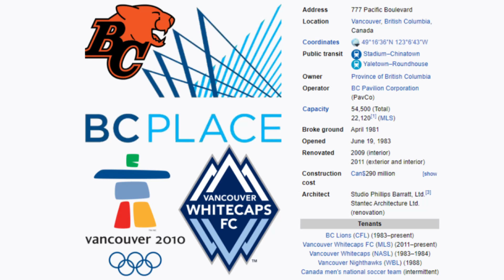BC Place - Microsoft Flight Simulator STADIUM LANDING!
Today we visit the stunning city of Vancouver and their mesmerizing BC Place!

History:

BC Place is a multi-purpose stadium located at the north side of False Creek, in Vancouver, British Columbia, Canada. It is owned and operated by the BC Pavilion Corporation (PavCo), a crown corporation of the province. It is currently the home of the BC Lions of the Canadian Football League (CFL), Vancouver Whitecaps FC of Major League Soccer (MLS) and the annual Canada Sevens (part of the World Rugby Sevens Series) as well as the BC Sports Hall of Fame. The stadium also served as the main stadium for the 2010 Winter Olympics and 2010 Paralympics which Vancouver hosted, the 2012 CONCACAF Women's Olympic Qualifying Tournament, as well as a venue for multiple matches including the championship match for the 2015 FIFA Women's World Cup.

Construction of the stadium started in 1981, with Dillingham Construction contracted to build the stadium, designed by architecture firm Studio Phillips Barratt, Ltd. BC Place was built as part of the preparations for the 1986 World's Fair, Expo 86. Upon its completion in 1983, the stadium was the world's largest air-supported domed stadium until May 4, 2010 when it was deflated for the last time in preparation for the erection of its new retractable roof, designed by structural engineers Geiger Berger Associates.

The stadium held its grand opening on June 19, 1983. The first major event held in the stadium came the next day, June 20, 1983, when the Vancouver Whitecaps hosted the Seattle Sounders in a North American Soccer League game with attendance announced at 60,342. On June 23, 1983, the BC Lions played their first game at the new stadium, a preseason 41–19 victory against the Calgary Stampeders with 53,472 in attendance. A month later, on July 24, 1983, a crowd of 41,810 watched the BC Lions defeat the Saskatchewan Roughriders 44–28 in the Lions' first regular season game at the stadium. The venue would host the Soccer Bowl '83 later that year.

On January 5, 2007, snow accumulated on the air-supported Teflon Fiberglass roof, despite strict zero accumulation of ice guidelines and ice accumulation structural warnings. The accumulation caused a tear in the roof's ETFE-coated fabric close to Gate G on the south side where the roof meets the top of the concrete bowl. The tear grew quickly as air escaped through it, whereupon maintenance staff performed an intentional, controlled deflation to protect the integrity of the roof's intact fabric panels.[13] As it was designed to do, the deflated roof rested on its steel support cables 6 meters (20 ft) above the seating and the field. Normally, the roof had a rise of 27 meters (90 ft) above the top of the bowl when inflated. No one was injured during the incident, although rain and melted snow flooded the bowl and subsequently had to be pumped out.

On May 16, 2008, it was announced that over $150 million in major renovations would be carried out on BC Place Stadium. The work was done in two phases. The first phase involved upgrades to seating, washrooms, concessions, and luxury suites, as well as the reinforcement of the existing ring beam at the top of the building and was completed in October 2009, in time for the 2010 Winter Olympics.

Work on the retractable roof began in May 2010, with PCL Westcoast Constructors Inc. contracted to construct the roof designed by architecture firm Stantec Architecture Ltd. and structural engineering firm Geiger Engineers, with Schlaich Bergermann & Partner serving as consulting engineers and Genivar, Inc. acting as services engineers. Geiger also designed the stadium's new center-hung scoreboard. The roof's construction began immediately after the completion of the 2010 Winter Paralympics and the final deflation of the air-supported roof. The official budget for the completed Phase 1 upgrades plus the revitalization project was $514 million. The new roof, a cable-supported retractable roof system first used with the Commerzbank-Arena in Frankfurt, Germany, is the largest of its kind. The opening measures 100 by 85 meters (109 by 93 yd.), the same size as the field below. The fabric roof retracts into and is hidden by a pod in the center of the opening, above the suspended videoboard.

The updated stadium also features the second largest center-hung high definition scoreboard in North America, after the one in the Dallas Cowboys Stadium (since renamed AT&T Stadium). In addition, a new artificial turf developed by Polytan was installed at an estimated cost of $1.2 million. It is designed to achieve FIFA 2-star certification, the highest rating possible. The soccer pitch is 117 by 75 yards (107 by 69 m)